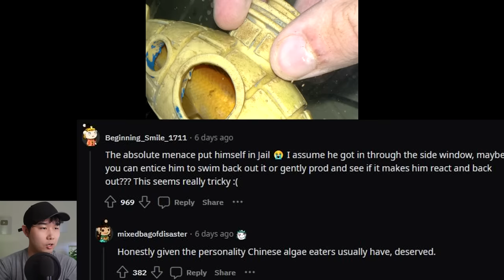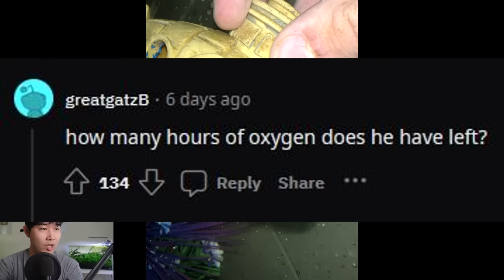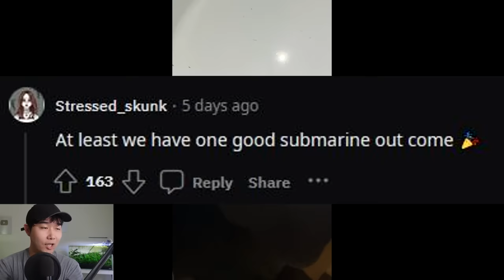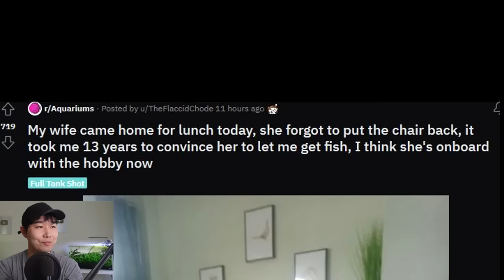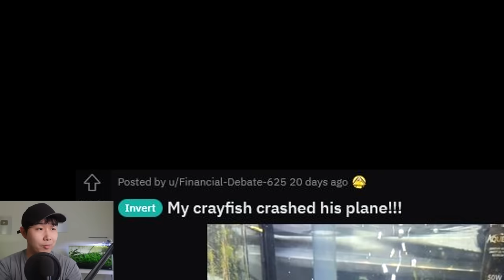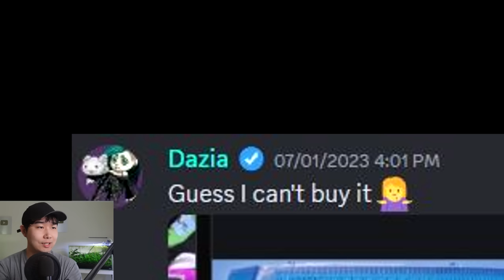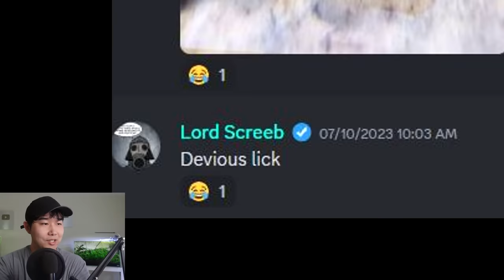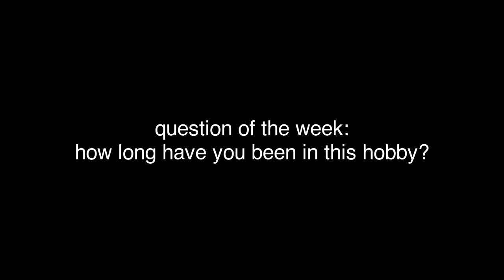Pet Fish STUCK in artificial decoration | Fish Tank Review 216